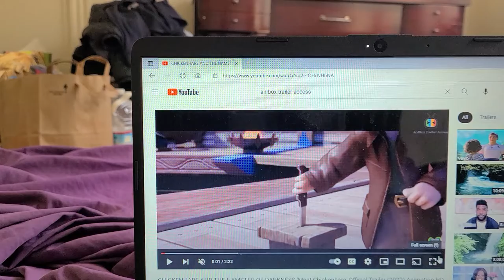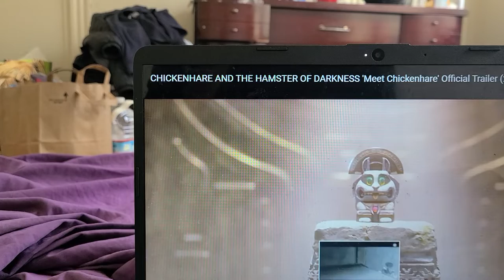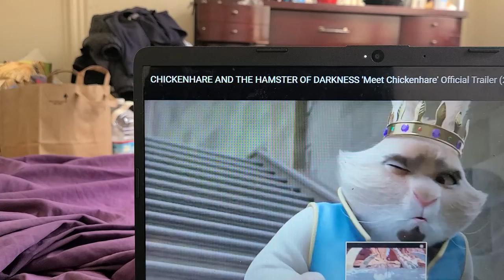CHICKENHARE AND HAMSTER OF DARKNESS MEET CHICKHARE TRAILERRR TRAILER 2022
chicken hare is a bunny